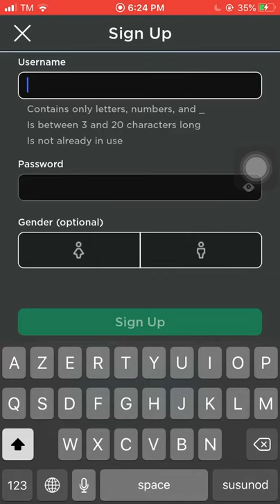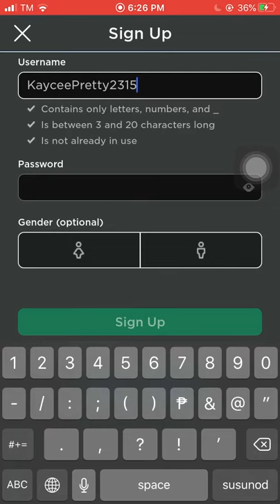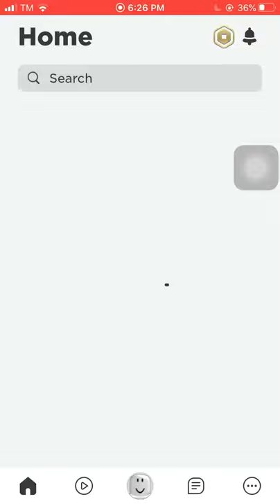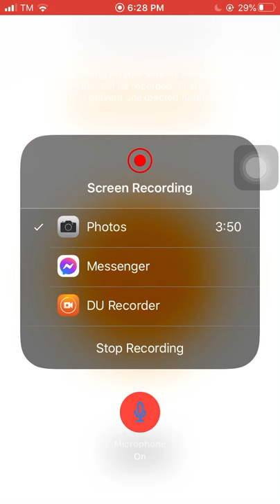Paano nga ba gumawa ng Roblox account Part1